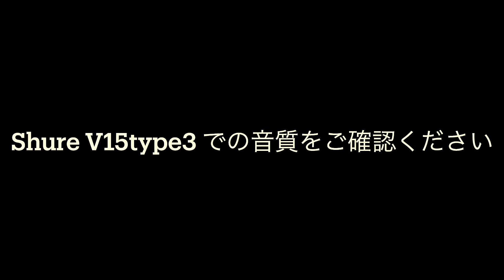Dual 1229 オーバーホール2023-02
オーバーホールの依頼をいただきましたDual1229 です。

作業内容
●アイドラーの受けの部分が固着、これが原因でシングルモードも不動となりました。
分解出来なくはありませんが、品質に問題があります。交換しました。
●アイドラーのゴムのクリーニングと修正　●カムレバーの摩擦係数の調整
●プーリーのクリーニングとチェック
●ストロボランプの接触不良、修正
●プラッターの軸受けのクリーニングとグリスを塗布
●モーターのクリーニングとオイル注入
●ストロボシートの剥がれ、接着
●メインカムのクリーニングと適切なグリスアップ
●アームの軸受けのクリーニングとチェック、調整
●ミュート機構のクリーニングと修正
●アンチスケート機能のカムが割れていました。パーツ交換しました。
●ヘッドシェル部分のクリーニングと再塗装　●ヘッドシェルの前下がりを修正
●プラッターのクリーニングと外周の研磨、錆止め
●ゴムマットのクリーニングと調整
その他、色々。オリジナルの状態に戻すべく作業をしました。